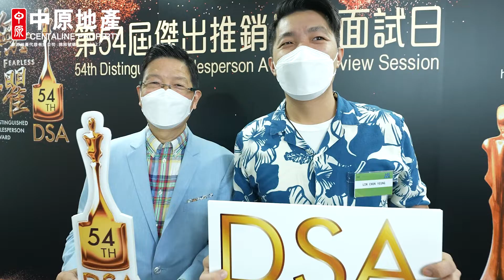中原地產DSA 精英求精 挑戰無懼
香港管理專業協會 (HKMA) 主辦嘅第54屆傑出推銷員獎 (DSA)日前完美落幕，今年主辦方以「無懼」為題，中原地產亦接受挑戰，再次派出5位分別嚟自住宅部及工商部嘅精英，以實力同努力取得100%得勝率🏆嘅佳績！獲獎33載，繼續榮耀！

我哋一齊嚟睇吓噚晚嘅盛況啦！去片！

有志投身地產代理行業？立即上中原訓練學院 熱線:35963748
想加盟中原精英團隊？ 立即致電中原地產人力資源部：25219303